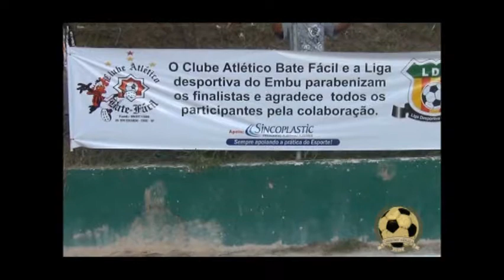Milianos 2x0 Levanta Poeira - Final - 5ª Copa Bate Fácil - 14/04/2012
Final da 5ª Copa Bate Fácil entre Milianos / Morro do Piolho x Levanta Poeira / Taboão da Serra, no campo Dom José, 14/04/2012.